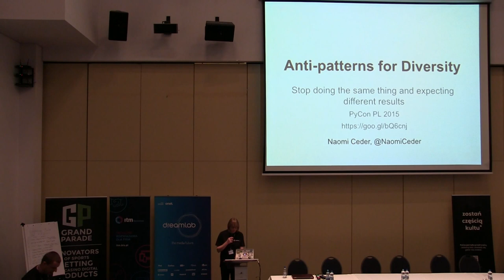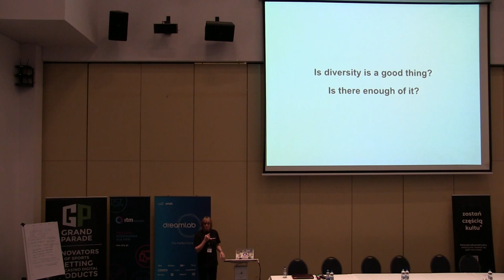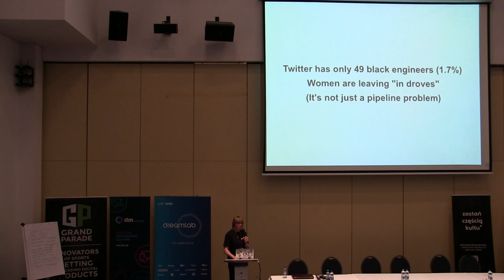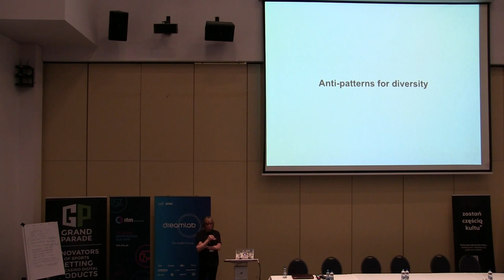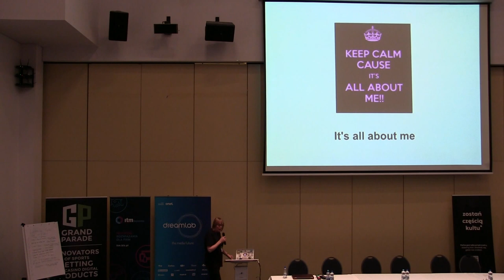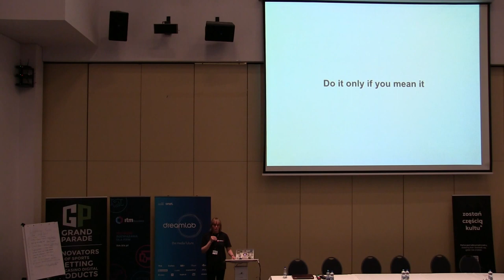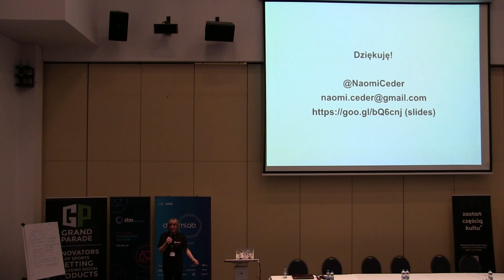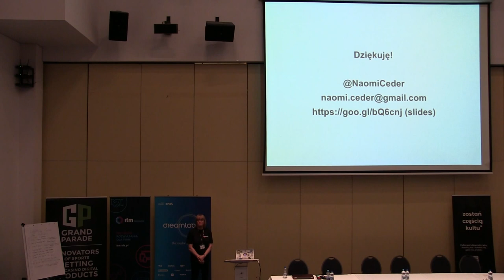PyCon PL 2015: Naomi Ceder "Anti-patterns for diversity"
For many years studies have shown that more diverse teams are more creative and flexible and produce better solutions. In addition both the demand for more tech talent and basic fairness also support increased diversity and inclusion. Just as there is no single easy way to write good code there is no single easy way to increase diversity. There are, however, several things that companies and organizations do which actually work against diversity. This talk will explore these anti-patterns for diversity, including uncritical belief in meritocracy, lack of understanding of the realities of marginalization, null processes, misunderstanding of “culture fit”, and an unwillingness to change, as well as some ways that teams, companies, and organizations might work to combat them.